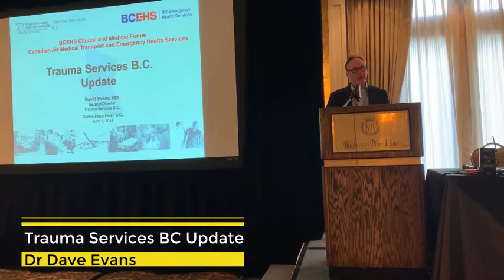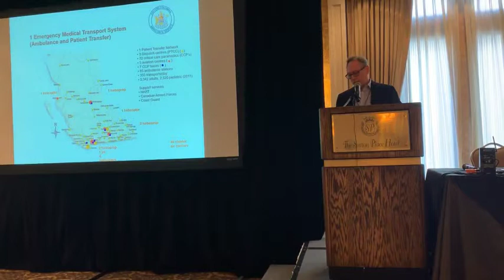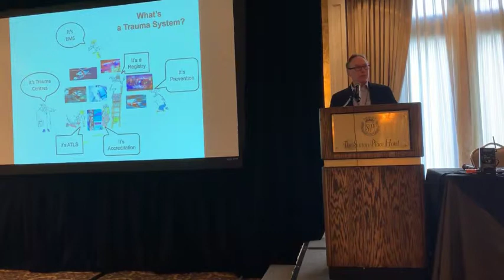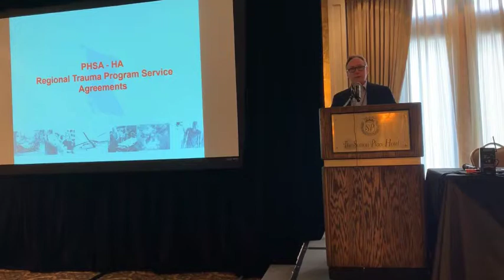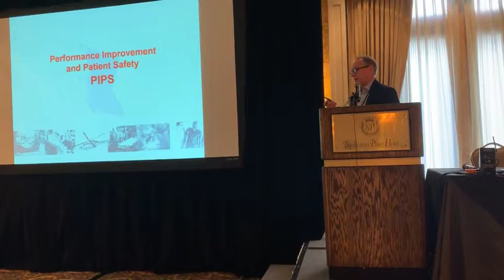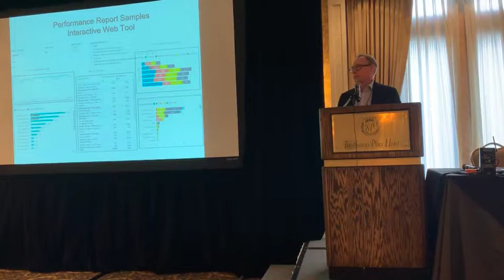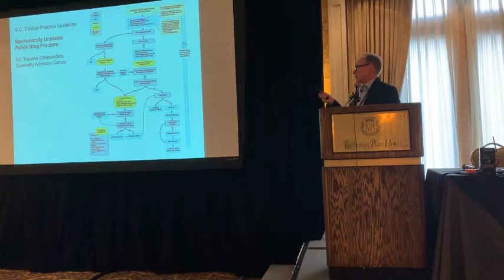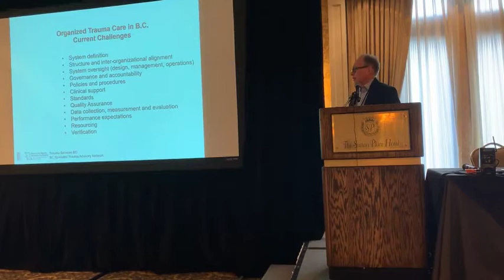CTMA Forum Day 2 Trauma Services BC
Dr Dave Evans, Medical Director of TSBC, provides an updated on the trauma services of British Columbia.